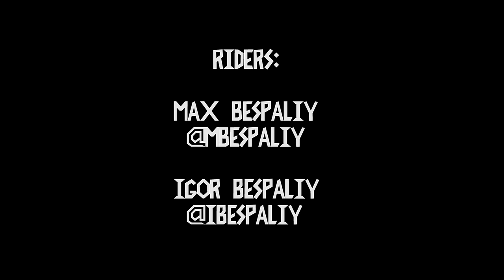STRESS bmx: Max and Igor Bespaliy split edit RE-UP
RE-up of two years old  Max and Igor Bespaliy split edit. It's still sick and full of bangers!

Filmed and edited by Artem Ivanov
Riders Max Bespaliy/Igor Bespaliy